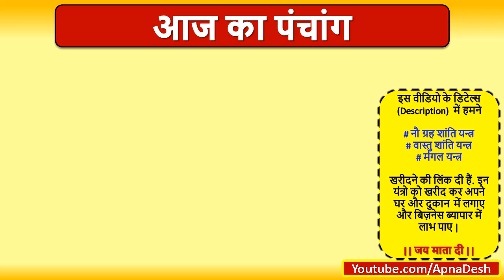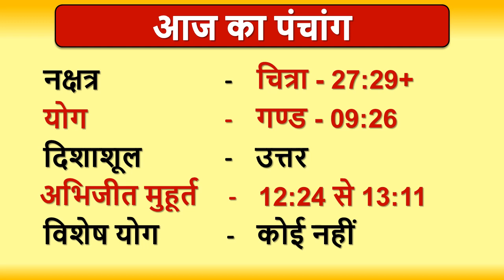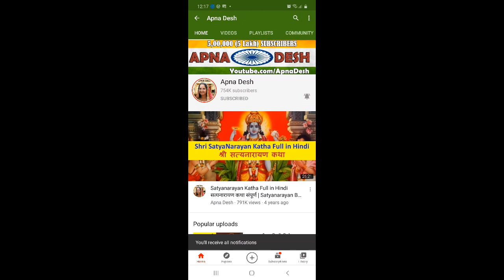Aaj ka Panchang, Choghadiya, Shubh Muhurat Aaj ki Tithi in hindi 02nd March 2021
Aaj ka Panchang, Choghadiya, Shubh Muhurat Aaj ki Tithi in hindi 02nd March 2021। जानिये आज के शुभ मुहूर्त का समय और तिथि । शुभ मुहूर्त । AajKaPanchang। AajKiTithi । choghadiya | dainikpanchang। Panchang। पंचांग । Rahukaal। Tithi। Aaj ka choghadiya in hindi ।TuesdayPanchang।पंचांग

अगर दिख जाये चौथ का चाँद तो जरूर करे ये उपाय
अगर करवा चौथ व्रत पूजा करने जा रही हैं तो जान लें ये बातें
Ganesh Chaturthi 2021 | घर में ऐसे करें गणेश चतुर्थी का पूजन
करवाचौथ की शाम छलनी से क्यों देखते है चांद को?